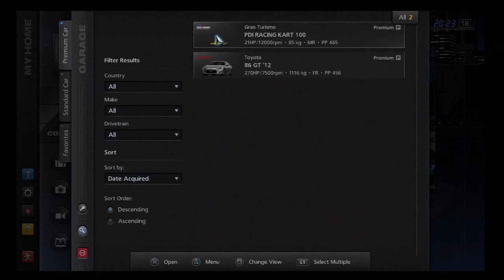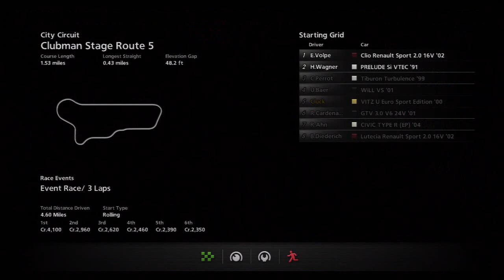Gran Turismo 5 Playthrough )Part 2(